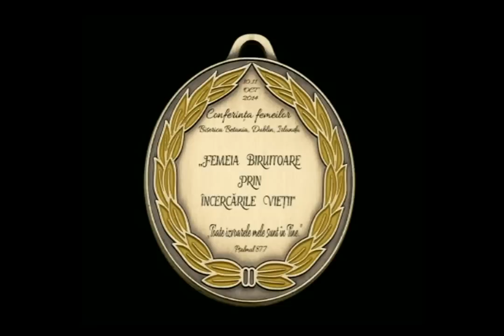Conferinta Surorilor - Geta Iliesi | Sesiunea 3 | 11.10.2014